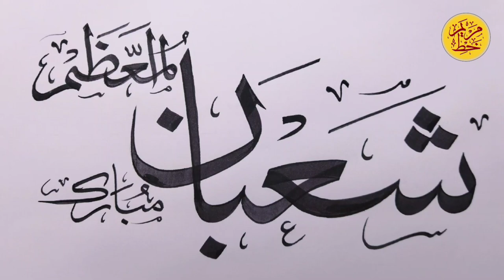SHABAN MUBARAK | Arabic Calligraphy for Beginners | Shab e Barat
In this video you can learn that how to write beautiful SHABAN MUBARAK in Arabic Calligraphy with Khat e Sulus/Thuluth. And how to make a beautiful Islamic Modern Artwork.

I will make short videos specially beginners for those who wants to learn from basics.

Have a great day and l will see you soon again with new calligraphy art.

Youtube search:-

arabic calligraphy
calligraphy
calligraphy for beginners
calligraphy for beginner
arabic calligraphy tutorial
how to write Shaban Mubarak in urdu calligraphy
how to write Shaban Mubarak in calligraphy
shab e barat
mohammed
noor
calligraphy writing
calligraphy tutorial
arabic calligraphy easy
beautiful shaban mubarak in calligraphy
shaban mubarak calligraphy
shaban mubarak
calligraphy in arabic
shaban mubarak urdu calligraphy
calligraphy arabic

Allah
Arabic Calligraphy
Arabic Calligraphy for beginners
easy Calligraphy tutorial
Arabic Calligraphy paintings
Aclyric Painting for beginners
Aclyric Painting tutorial
Aclyric Painting easy
Islamic Calligraphy painting on canvas
Aclyric Painting on canvas
Aclyric Painting sunset
Aclyric Painting ideas
Arabic Calligraphy background design
Islamic Calligraphy background designs
Islamic Calligraphy tutorial
Islamic Calligraphy painting tutorial easy
Aclyric Painting techniques
Aclyric Painting galaxy
Aclyric Painting landscape
Aclyric Painting abstract

Keep supporting me so I can continue to provide you very informative videos and free learning content